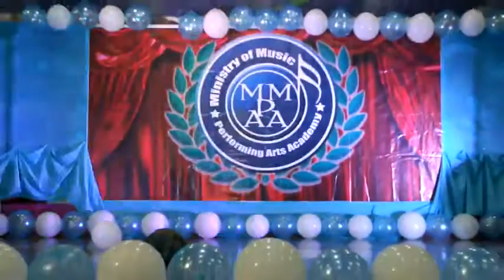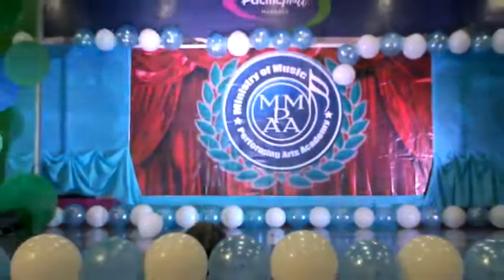MMPAA Season 110 Cover Kaye Ida, June Pontines and Hannah Mag aso